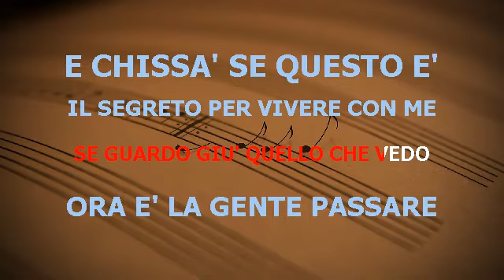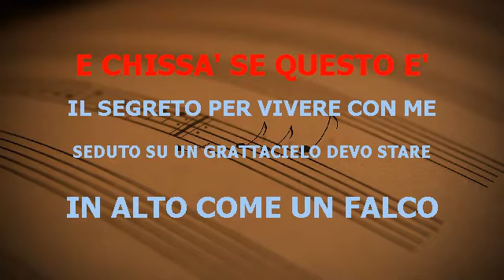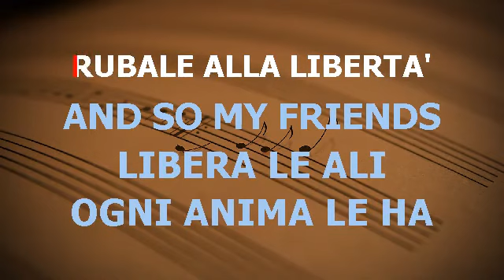FALCO A METÀ TONALITÀ UOMO GIANLUCA GRIGNANI BASE KARAOKE BELLISSIMA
GRIGNANI GIANLUCA FALCO A METÀ TONALITÀ UOMO BASE KARAOKE BELLISSIMA REALIZZATA CON SUONI DA ME ARRANGIATI